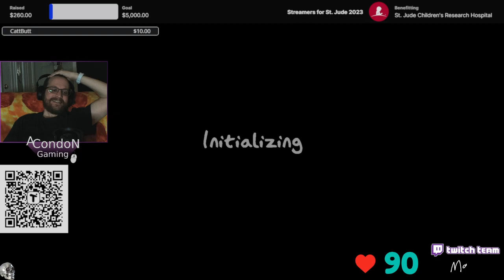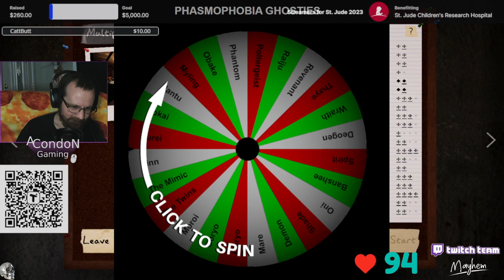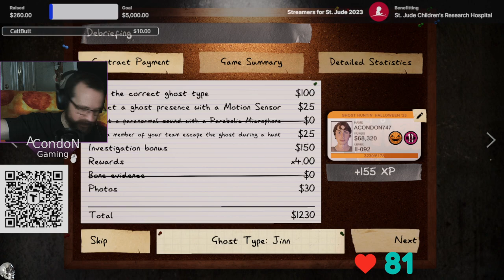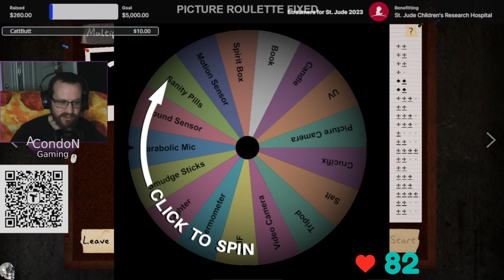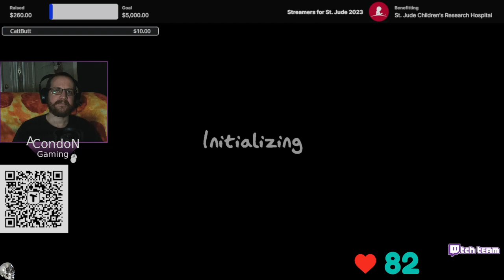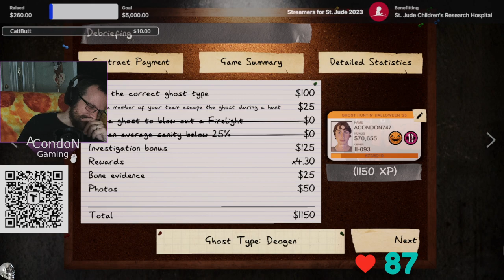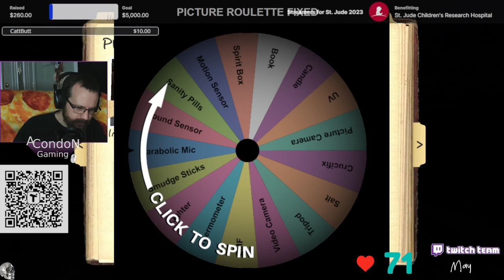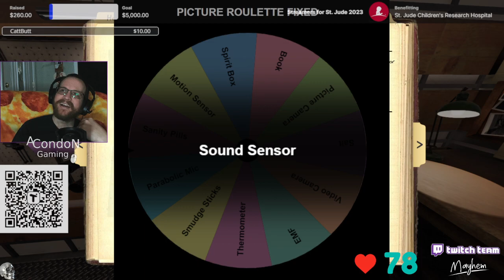Challenge Wheel for Charity - Twitch Livestream Phasmophobia Part 110 *V.O.D*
Friday with my personal Challenge Wheel!